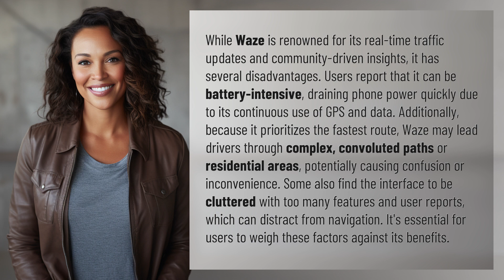What are the disadvantages of Waze?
The Dark Side of Waze: Disadvantages Revealed 👉 Waze Disadvantages 👉 Discover the drawbacks of using Waze, from battery drain to confusing routes and cluttered interface. Is the convenience worth the trade-offs?

Laura S. Harris (2024, March 8.) What are the disadvantages of Waze?
    🌐 AskAbout.video